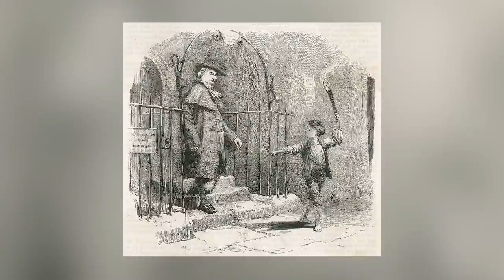Top 10 Unholy Jobs In The Victorian Era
If you thought your job sucked, get ready once again folks. The Victorian Era was the period in history during the reign of the British monarch, Queen Victoria. Though it is closer to modern times, it does hold some weird history in its own right. Specifically the occupations back in those times. Join us today on Bumblebee as we count down our Top 10 Unholy Jobs In The Victorian Era

Timecodes:
0:00- Intro
0:17- Engine Cleaner
1:06- Linkerman
2:02- Knocker Upper
2:49- Phrenologist
3:30- Dog Watcher
4:12- Rat Trapper
4:55- Worker
5:42- Matchstick Maker
6:34- Resurrectionist
7:15- Night Soil Man